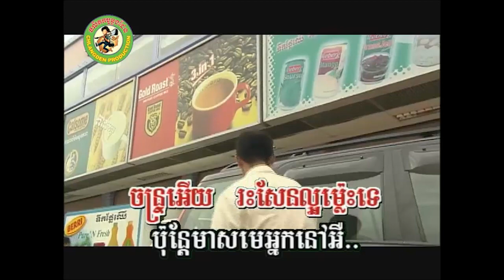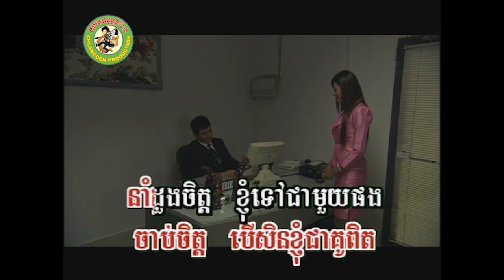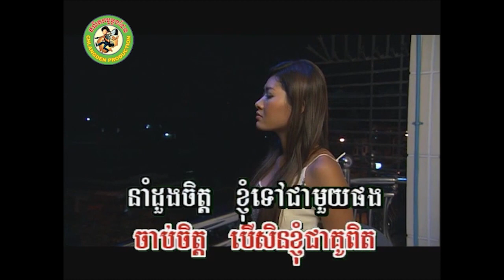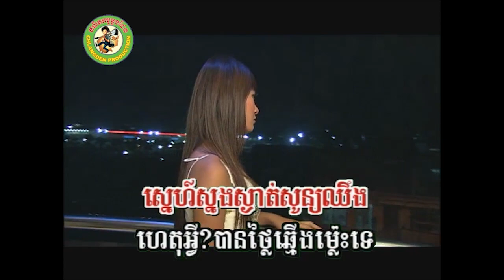លួចស្នេហ៍ដួងច័ន្ទ [Official MV]